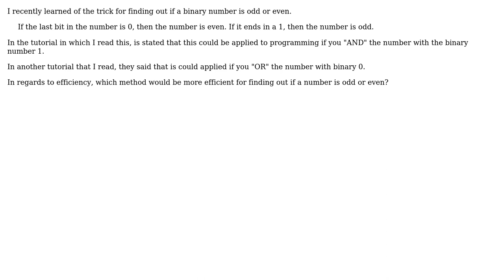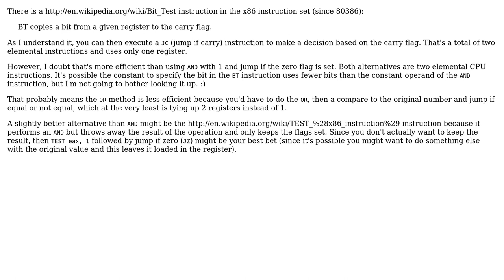Software Engineering: When trying to find out if a number is even or odd: AND 1 or OR 0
With thanks & praise to God, and with thanks to the many people who have made this project possible! | Content (except music & images) licensed under CC BY-SA | Music | Images & others | With thanks to user SirPython user Scott Whitlock user dho and the Stack Exchange Network Trademarks are property of their respective owners. You are responsible for your own actions.